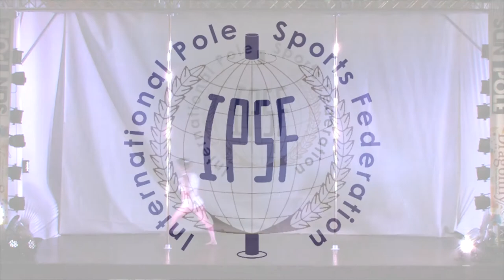Penny Howarth - SENIOR WOMEN - PRELIM - WORLD POLE SPORTS CHAMPIONSHIPS 2014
The International Pole Sports Federation is the governing body of pole sports around the world and the host of the World Pole Sports Championships 2014. They are responsible for the push to get Pole into the World Games and eventually the Olympic Games. Over 150 athletes between the ages of 10-64 from 30 countries took part.

for more information.